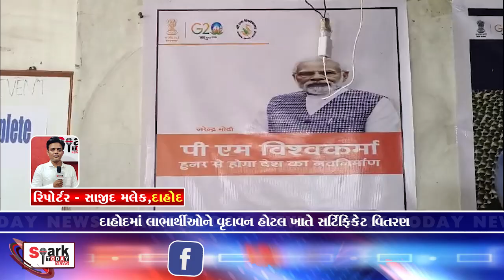દાહોદમાં લાભાર્થીઓને વૃદાવન હોટલ ખાતે સર્ટિફિકેટ વિતરણ 2024 | Spark Today News Vadodara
દાહોદમાં લાભાર્થીઓને વૃદાવન હોટલ ખાતે સર્ટિફિકેટ વિતરણ